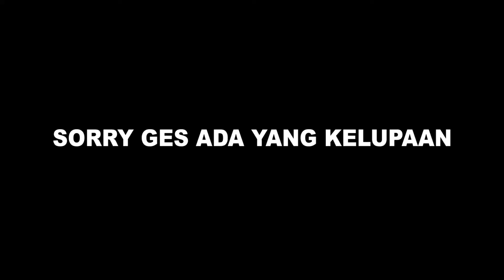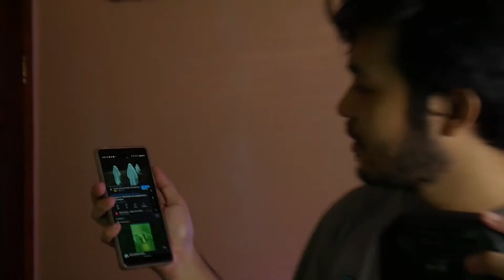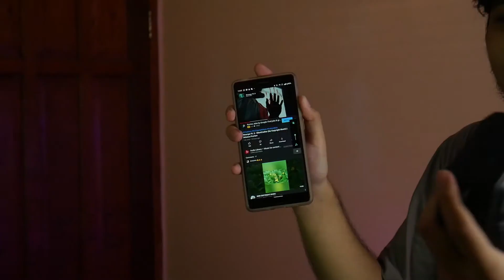SPEAKER TERJANGKAU TAHAN AIR TERBAIK!! | Review Sniper MY 01 Speaker bluetooth portable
Lagi cari speaker terjangkau yang tahan air, suara mantab, dan desain macho? ini nih cocok buat klean!

Ayo bantu Kang Gadget untuk terus membuat video seru lainnya melalui Donasi di link berikut :